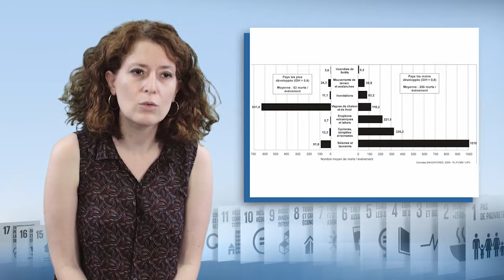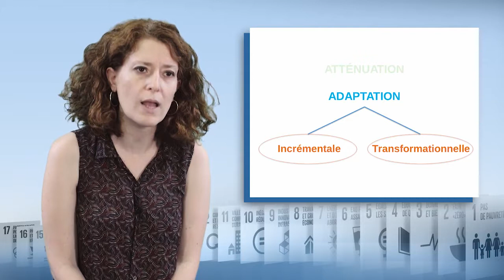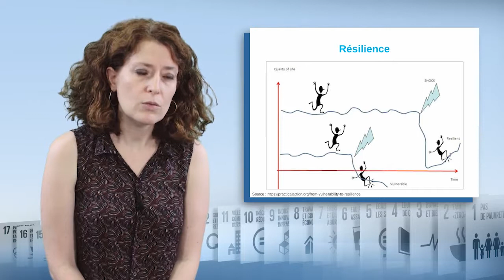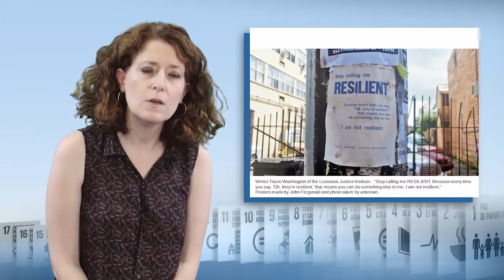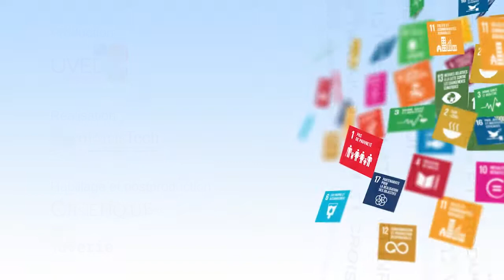Resiliencia, adaptación y vulnerabilidad en los cambios globales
Magali Reghezza-Zitt, profesora adjunta en la École Normale Supérieure - Universidad PSL, habla en este vídeo sobre las nociones de adaptación y de resiliencia, como respuesta a la vulnerabilidad cada vez mayor de las poblaciones frente a los cambios globales. Aporta elementos de análisis antes de exponer 3 cuestiones que plantea su uso cada vez más apoyado por las instituciones.